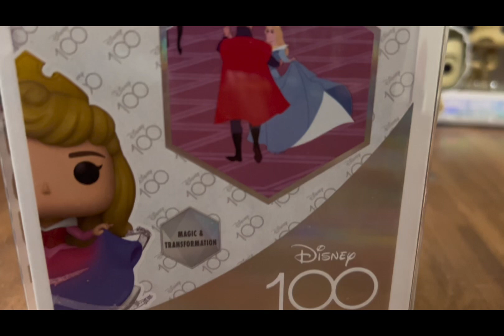POP Figure Review!!!!